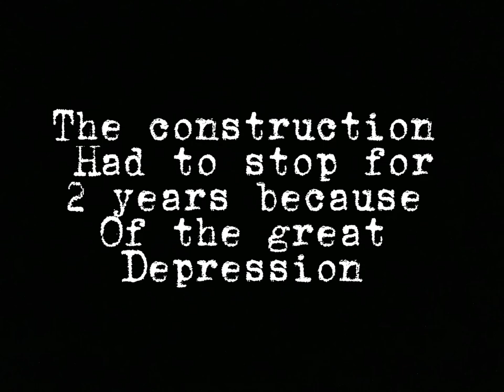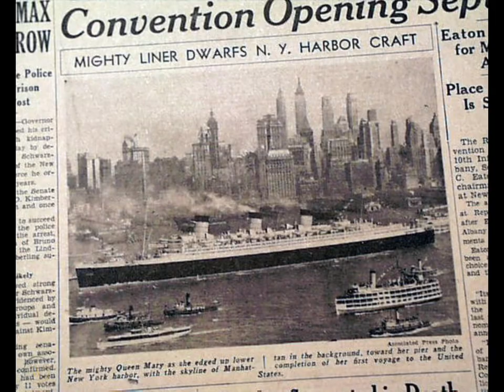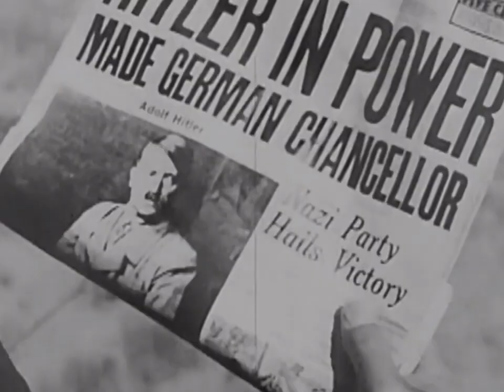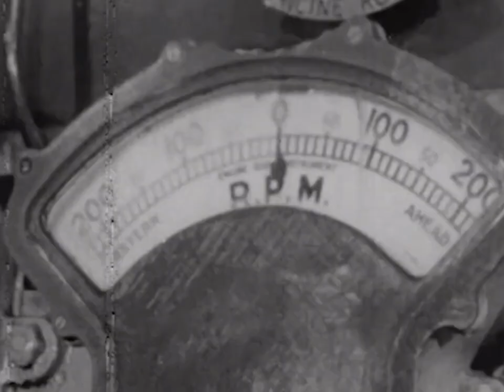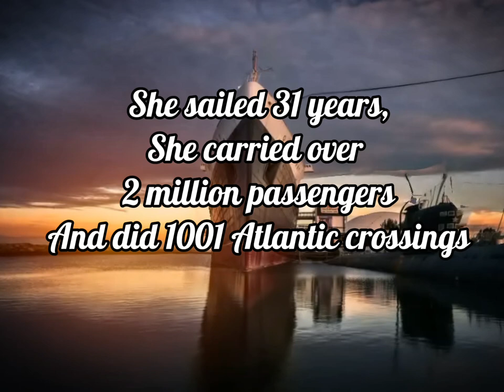R.M.S Queen Mary story of an old lady. (full Movie)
0:00 Construction
1:29 launch
2:34 Fitting out
2:44 Sea trials
3:11 Maiden voyage
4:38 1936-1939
6:49 World War II
8:46 Collision with H.M.S Curacoa
9:36 Winston Churchill
9:52 End of the war!!
10:41 refit for ocean liner role
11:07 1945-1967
13:46 Last voyage 1967
16:05 Long-Beach California
16:38 Credits